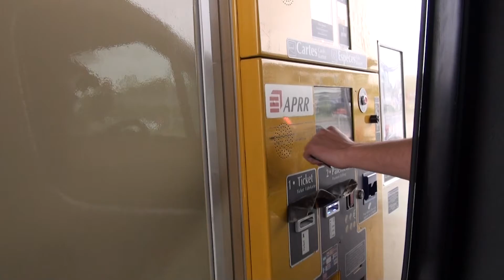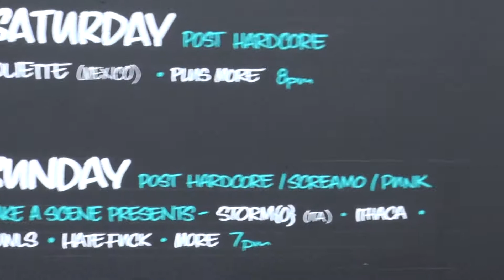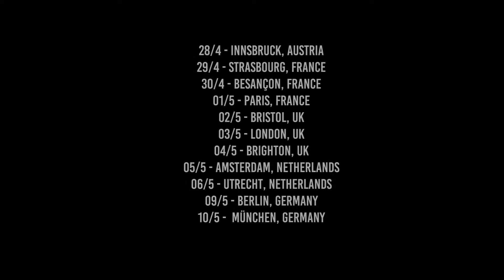STORM{O} - European Tour Diary 2015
28/4 - Innsbruck, Austria (01:19)
29/8 - Strasbourg, France (04:23)
30/8 - Besançon , France (02:49)
01/5 - Paris, France (01:22 - 04:11)
02/5 - Bristol, UK (03:58)
03/5 - London, UK (04:25)
04/5 - Brighton, UK (01:12 - 04:17 - 04:28)
05/5 - Amsterdam, Netherlands
06/5 - Utrecht, Netherlands (00:00 - 04:02 - 05:37)
09/5 - Miss The Stars Fest, Berlin, Germany (00:14 - 04:21)
10/5 - Munchen, Germany

Taken by Francesco A. Flagiello & STORM{O}
Edited by Francesco A. Flagiello